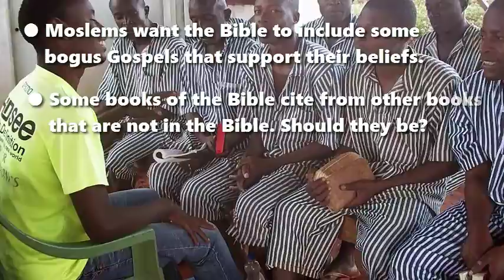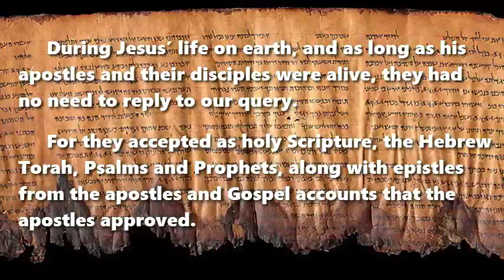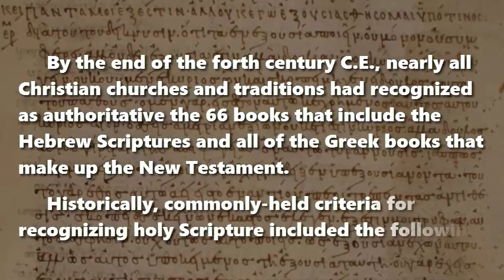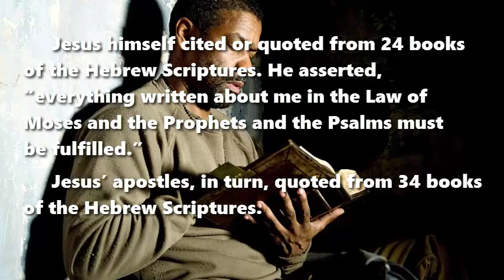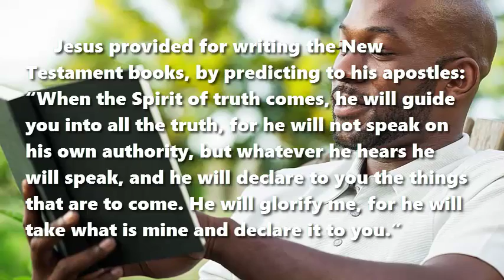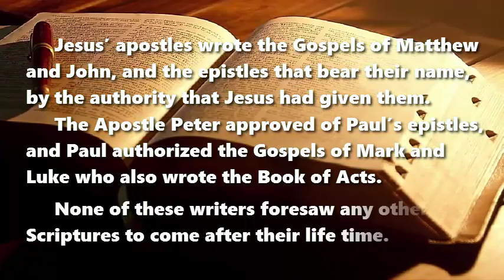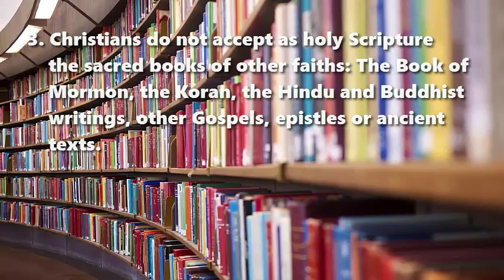Which Books Belong in the Bible?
An Hypothesis.

Jews only include the Torah, the Hebrew Prophets and their Writings in the Bible.
Christians also include the New Testament Gospels, Acts, Epistles and Book of Revelation.
Catholics include all of those, along with the books that they call the Apocrypha.
Protestant Christians used to include the Apocrypha and other ancient Jewish writings.
Moslems want the Bible to include some bogus Gospels that support their beliefs.
Some books of the Bible cite from other books that are not in the Bible. Should they be?

The Holy Bible has not always included the 66 books that today are commonly printed together. So, if we are going to agree on a Bible, then which books shall we admit?

Apparently, no apostle, no prophet, no church, no government, no counsel, no angel ever decreed which books should make up the Bible. So, is there any way in which to agree on certain books?

During Jesus’ life on earth, and as long as his apostles and their disciples were alive, they had no need to reply to our query. For they accepted as holy Scripture, the Hebrew Torah, Psalms and Prophets, along with epistles from the apostles and Gospel accounts that the apostles approved.

By the end of the forth century C.E., nearly all Christian churches and traditions recognized as authoritative the 66 books that include the Hebrew Scriptures and all of the Greek books that make up the New Testament.

Historically, commonly-held criteria for recognizing holy Scripture included the following:

● The Hebrew Scriptures accepted by Jewish authorities.
● Greek writings from the apostles of Jesus or their close companions.
● Writings that have been accepted by Christians and have been read in Christian worship, since ancient times.
● These writing must agree with each other’s theology, or complement each other’s teaching.

Nevertheless, some editions of the Bible include other ancient books that church leaders have judged to be of spiritual or historical value, or they leave out some books.

Now, since our highest authority remains the Lord Jesus Christ, what did he say about holy Scripture?

Jesus himself cited or quoted from 24 books of the Hebrew Scriptures. He asserted, “everything written about me in the Law of Moses and the Prophets and the Psalms must be fulfilled.” Luke 24:44

Jesus’ apostles, in turn, quoted from 34 books of the Hebrew Scriptures.

Jesus provided for the writing of the New Testament books, by predicting to his apostles: “When the Spirit of truth comes, he will guide you into all the truth, for he will not speak on his own authority, but whatever he hears he will speak, and he will declare to you the things that are to come. He will glorify me, for he will take what is mine and declare it to you.” John 16:13-14

The Holy Spirit of Truth descended from heaven, onto Jesus’ apostles, ten days after Jesus ascended into heaven, in the year 33 C.E.

The Spirit of Truth was not a man and is not a church nor an organization. He is the Spirit of God himself who dwells within everyone who obeys the Lord Jesus Christ.

Jesus’ apostles wrote the Gospels of Matthew and John, and the epistles that bear their name, by the authority that Jesus had given them. The Apostle Peter approved of Paul’s epistles, and Paul authorized the Gospels of Mark and Luke who also wrote the Book of Acts. None of these writers foresaw any other Scriptures to come after their life time. 2 Timothy 4:11; 2 Peter 3:15-16

Thus, we can draw the following inferences:

1. Christians may safely quote as holy Scripture the Hebrew books of the Bible and the 27 Greek books of the New Testament.

2. Christians are not required to recognize as holy Scripture, or as authoritative, other books that may be published in particular editions of the Bible.

3. Christians do not accept as holy Scripture the sacred books of other faiths: The Book of Mormon, the Koran, the Hindu and Buddhist writings, other Gospels, epistles or ancient texts.